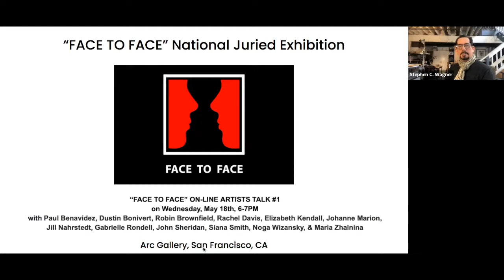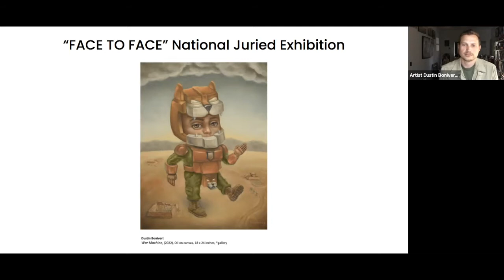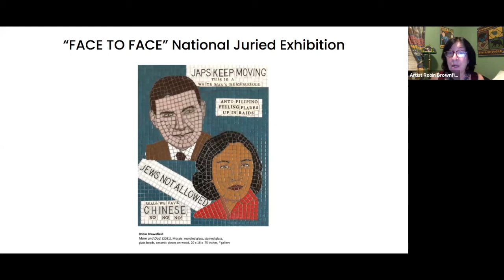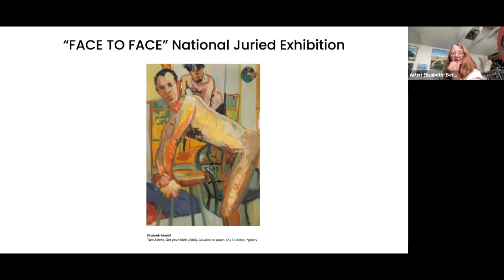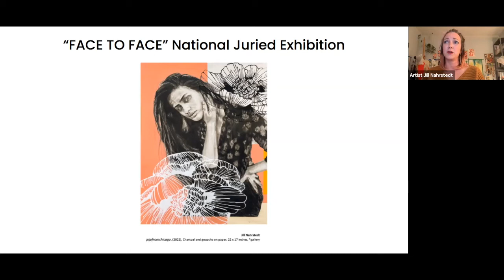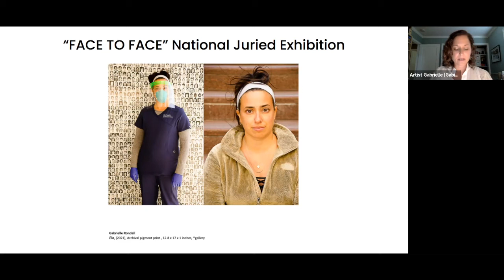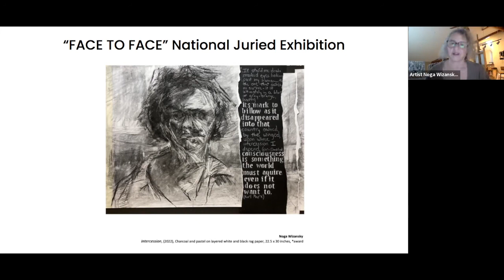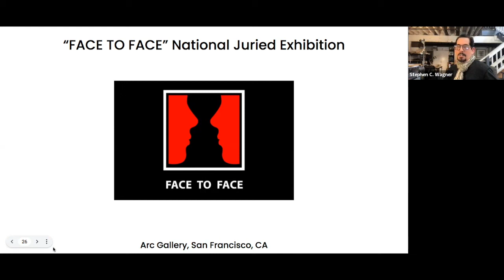Arc Gallery “FACE TO FACE” National Juried Exhibition Artists Talk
“FACE TO FACE” National Juried Exhibition Artists Talk #1 recorded on Wednesday, May 18th at Arc Gallery, San Francisco, CA
- with Paul Benavidez, Dustin Bonivert, Robin Brownfield, Rachel Davis, Elizabeth Kendall, Johanne Marion, Jill Nahrstedt, Gabrielle Rondell, John Sheridan, Siana Smith, Noga Wizansky, & Maria Zhalnina